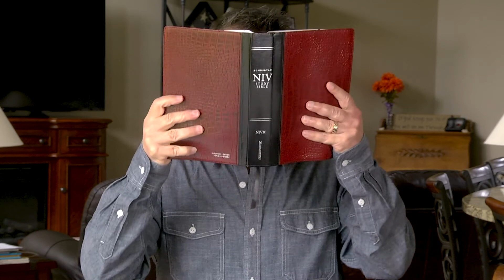Life Lifters - Saturate in scripture - Psalm 1:1-3